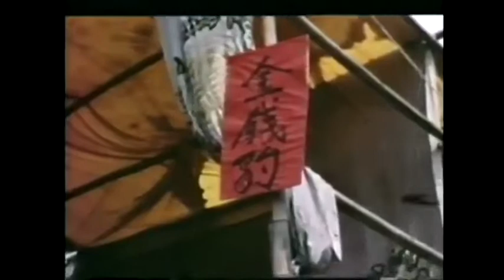【汪萍萍水相逢】臉譜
導演: 關正良
主演: 李藝民 / 蔡弘 / 汪萍 / 茅敬順 / 孫嵐 / 蘇祥 / 蔣青峰 / 張宗貴 / 李海興
上映日期: 1978
片長: Taiwan: 90 分鐘
又名: Kung Fu Attraction